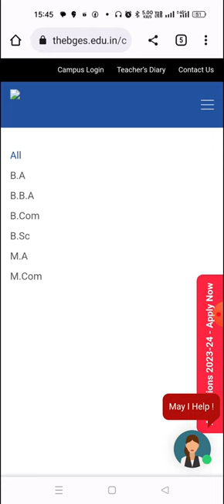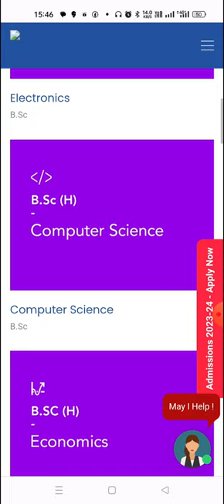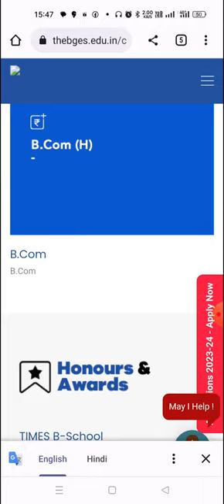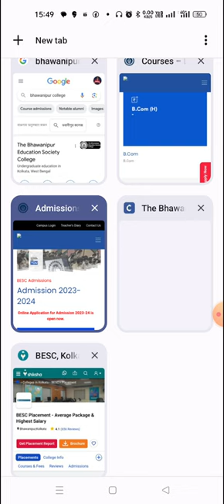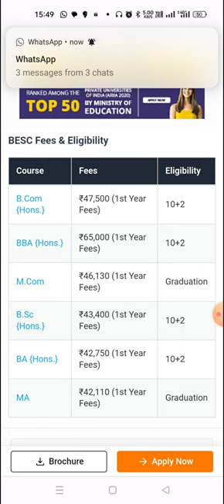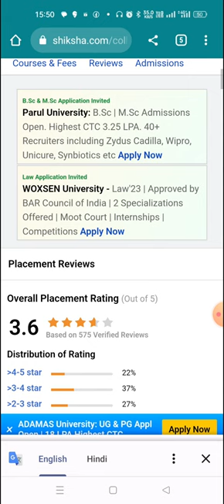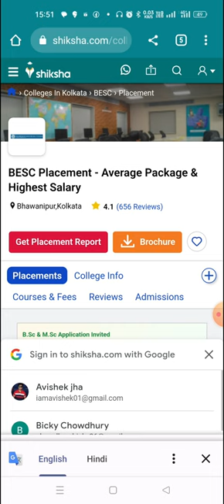ALL ABOUT BHAWANIPUR COLLEGE 2023 |ADMISSION | FEES | ELIGIBILITY | COURSES | CUT OFF |PLACEMENTS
modes of teaching-:
1] Online/ Recorded
2] One to one personalised home tutorial in KOLKATA